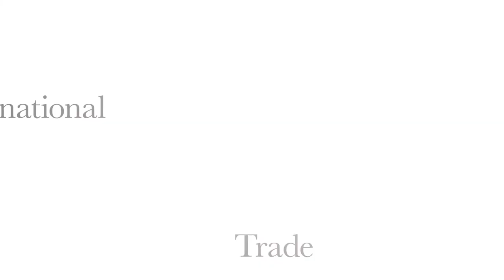Pineapples from IVESOL, Côte d'Ivoire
Ivoire Ecosol – IVESOL - is an Ivorian company exporting organic agricultural produce to the world. With a vision to reduce poverty in rural Côte d'Ivoire, IVESOL works with smallholder farmers and cooperatives.
ITC works with IVESOL on capacity building and export promotion through the United Kingdom Trade Partnerships (UKTP) Programme. UKTP is funded by the United Kingdom of Great Britain and Northern Ireland and implemented by ITC in Côte d'Ivoire and other African, Caribbean, and Pacific countries.